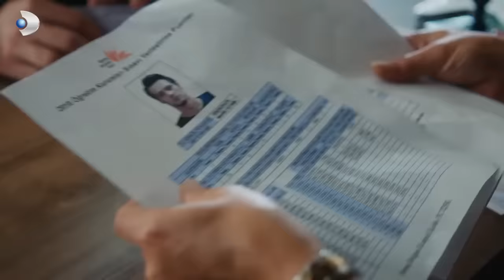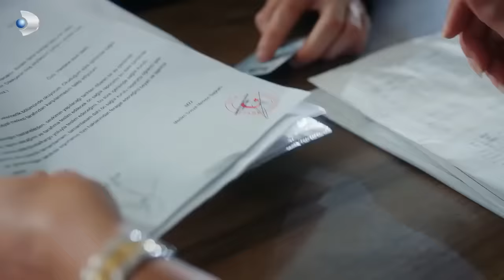Aynı okuldalar!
Oyuncular:
Miray Daner
Mert Yazıcıoğlu
Tolga Tekin
Türkü Turan
Polat Bilgin
Mehmet Aykaç
Helin Kandemir
Merve Hazer
Ögeday Girişken
Ülkü Çiftçi
Arda Taşarcan